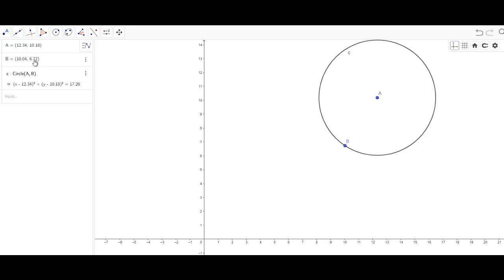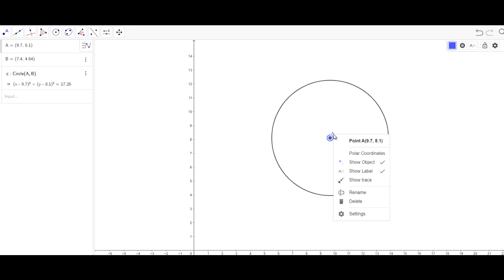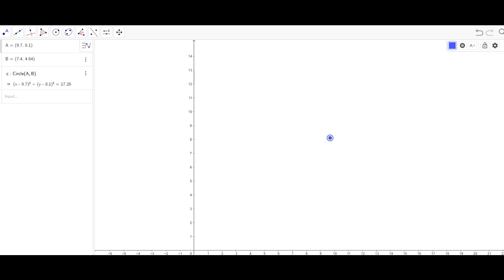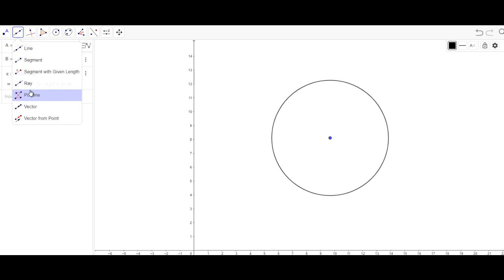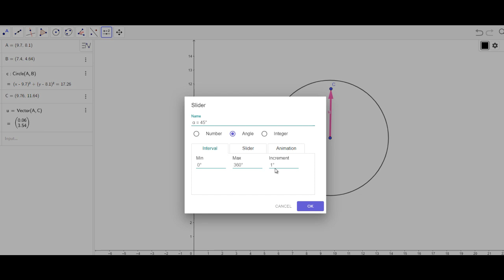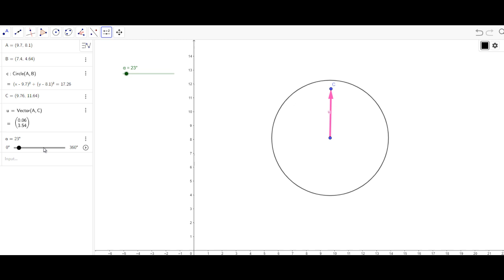إنشاء دائرة مع مركز مُحدد بواسطة تطبيق جيوجبرا How to Construct a Circle in Geogebra Application